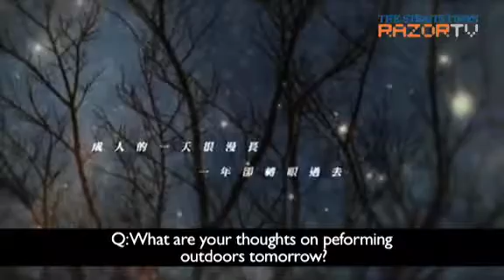Rain makes Eason's audience high (Eason Chan DUO Concert in Singapore Pt 2)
Hong Kong singer, Eason Chan is back in Singapore again for his first ever outdoor concert here. But he doesn't mind if an unexpected visitor - rain - showed up.